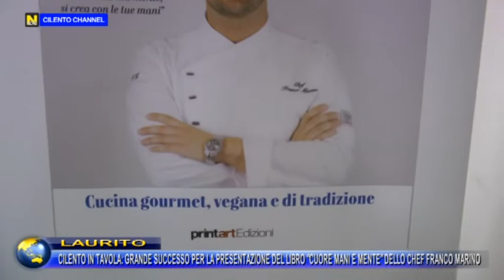LAURITO, LO CHEF FRANCO MARINO PRESENTA IL SUO LIBRO ED INCANTA TUTTI CON UNO SHOW COOCKING.